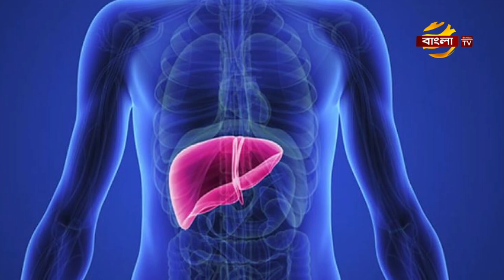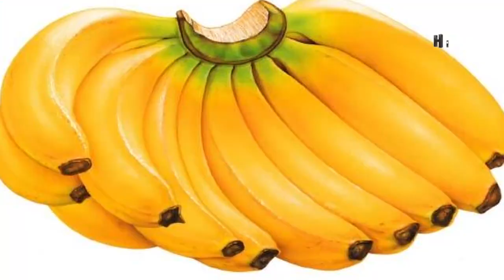রক্তের প্লাজমা থেরাপি,রোগ প্রতিরোধ ক্ষমতা বৃদ্বি ও নিয়ে ডা. আলমগীর মতির স্বাস্থ্য পরামর্শ।